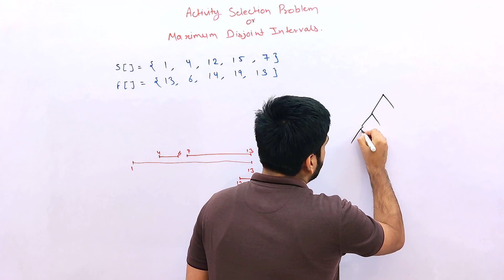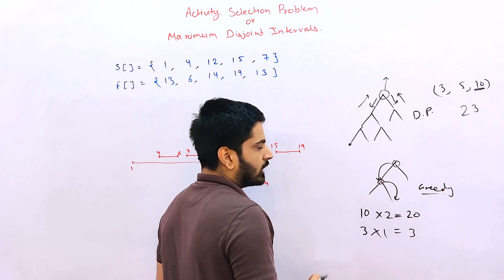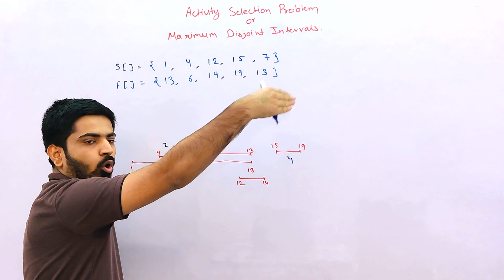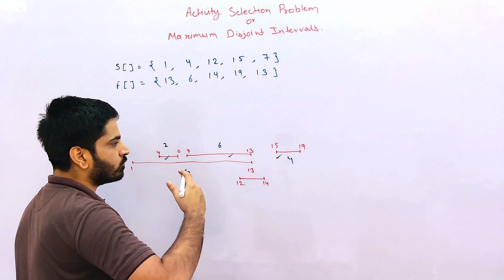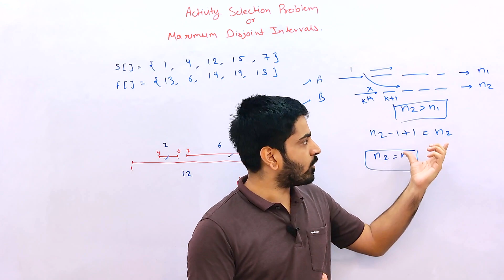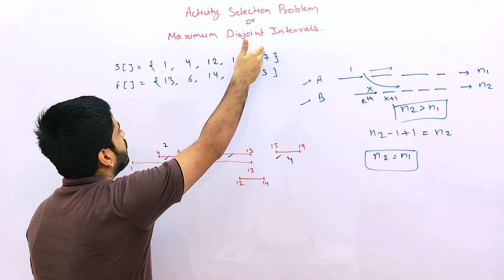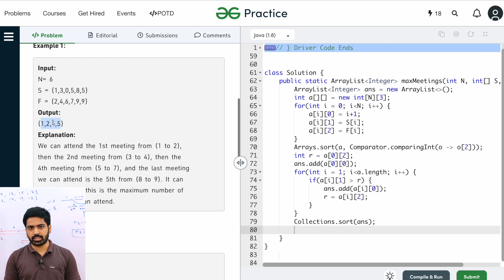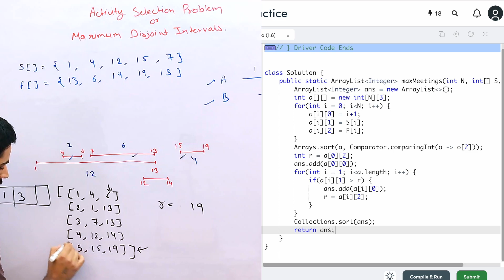Activity Selection Problem using Greedy Method | Maximum Disjoint Intervals | DSA-One Course #96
Hey guys, In this video, we will solve the activity selection problem using the Greedy Algorithm. This problem is also known as Maximum Disjoint Intervals.

Ignore these tags:

activity selection problem using greedy method
activity selection problem
greedy algorithm
activity selection
anuj bhaiya
greedy algorithms
activity selection problem greedy algorithm
activity selection problem using greedy algorithm
greedy approach
n meetings in one room
what is greedy algorithm
dsa
greedy
greedy method
interval scheduling greedy algorithm
algorithms
greedy algo
greedy algorithm adithya varma
all kinds of greedy ways 4_vwwokpqpy
big 0 notation
big o notation in algorithm
disjoint intervals
disk scheduling
dsa one
greedy technique
job sequencing problem
maximum meetings in one room
shuffle an array
task selection algorithm